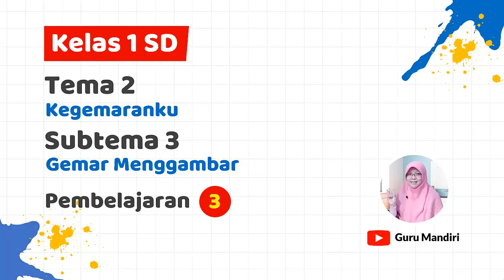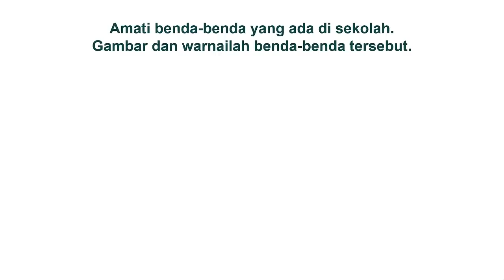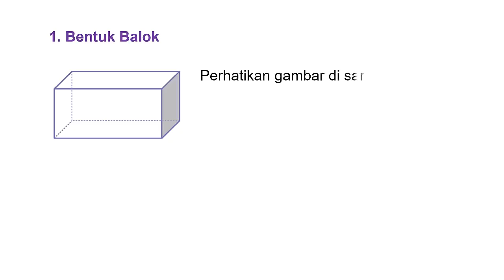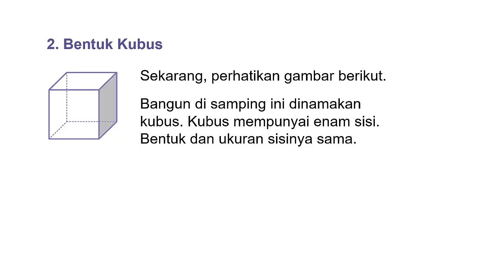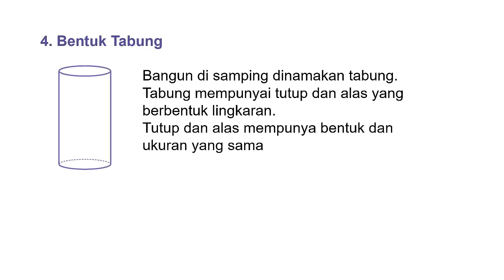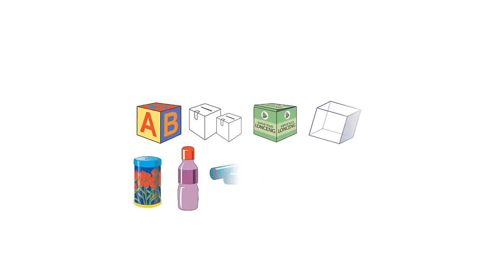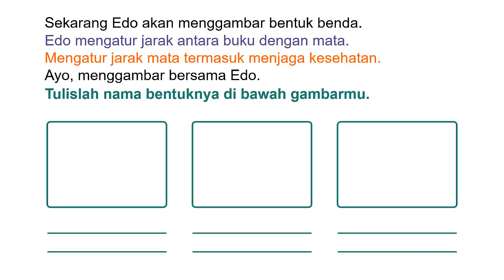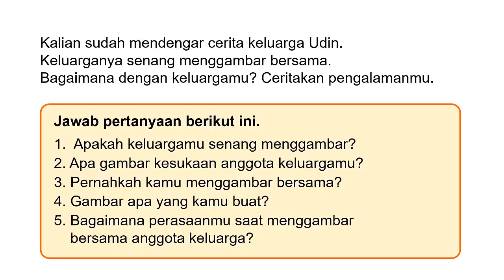Tematik Kelas 1 Tema 2 Subtema 3 Pembelajaran 3